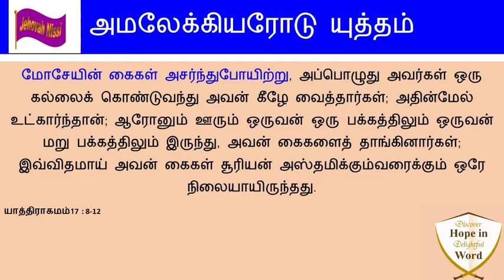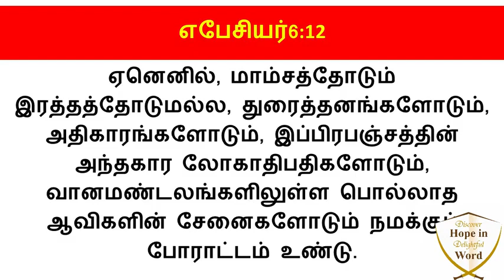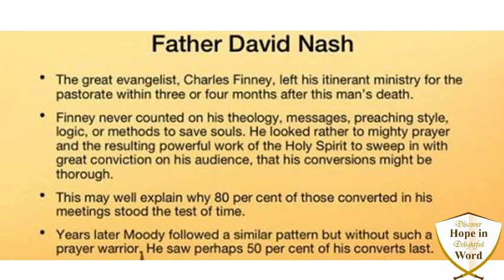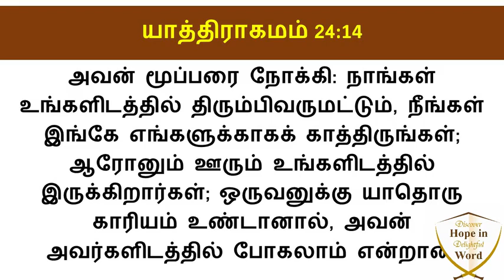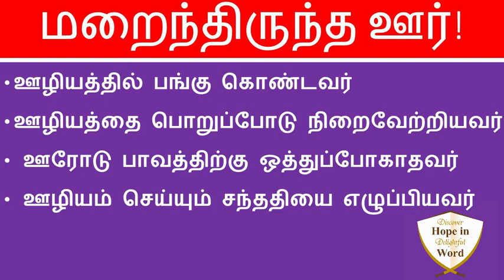மறைந்து நின்ற ஊர்! Hidden Hur! - Hiding in God's Master Plan for His Glory - N Rajesh Jesudoss Hynes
மறைந்து நின்ற ஊர்! Hidden Hur! N Rajesh Jesudoss Hynes
தன்னை மறைத்துக் கொண்ட ஊர்! Hidden Hur!
வேதாகமத்தில் அரிய பெரிய காரியங்களைச் செய்து, அதிசயமாய் மறைந்து நிற்பவர் சிலர்! அவர்களில் ஒருவரான மாமனிதர் ஊர்!
• ஊழியத்தில் பங்கு கொண்டவர்
• ஊழியத்தை பொறுப்போடு நிறைவேற்றியவர்
•  ஊரோடு பாவத்திற்கு ஒத்துப்போகாதவர்
•  ஊழியம் செய்யும் சந்ததியை எழுப்பியவர்
Hidden Hur
• He was involved in God’s work
• He was invisible in World’s eyes
• He was invaluable in the Prayer battle
• He was inspiring to coming generations

By
Missions Coordinator
Saying Yes Jesus:
1. Acknowledge that you (along with all people) have sinned and fallen short of God’s standards.
2. Personally believe that Jesus Christ, who was God in human flesh, died for your sins on the cross and rose again. 1 Corinthians 15: 3 – 4